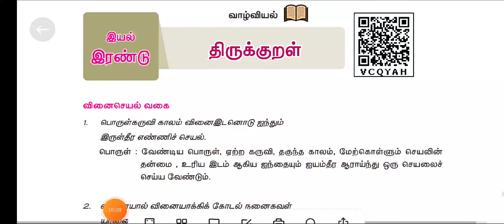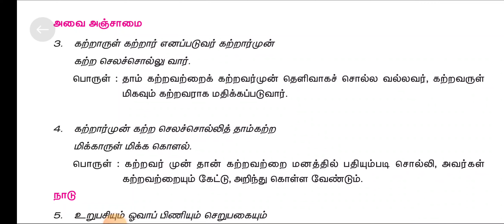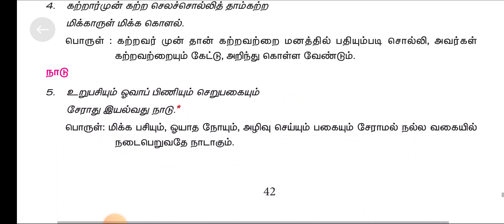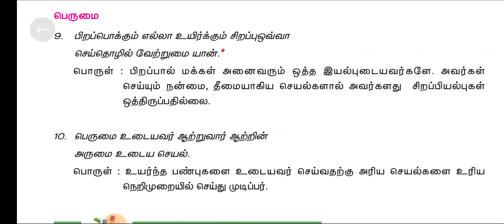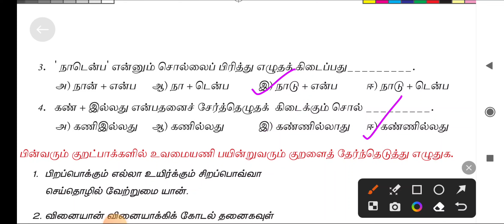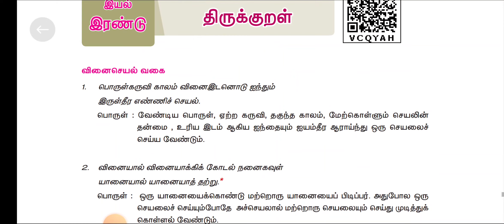TNPSC GROUP 1,2,2A,4&VAO திருக்குறள் 7th std TERM 3 Part -6